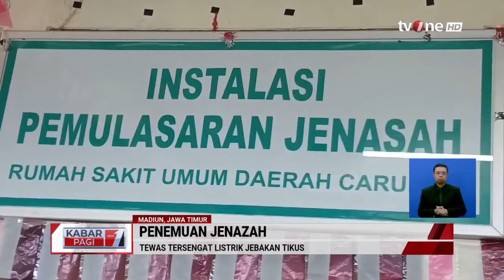Kakek di Madiun Meninggal karena Tersengat Listrik Jebakan Tikus Sawah | Kabar Pagi tvOne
Kabar Pagi, - Kakek di Madiun Meninggal karena Tersengat Listrik Jebakan Tikus Sawah | Kabar Pagi tvOne

Seorang pria lanjut usia ditemukan meninggal dunia di area sawah Desa Wonoasri, Kecamatan Wonoasri, Kabupaten Madiun, Jawa Timur, Selasa (21/5/2024). Kakek berusia 74 tahun itu meninggal dunia karena tersengat listrik jebakan tikus.

KABPAG01

TOM01
FM01